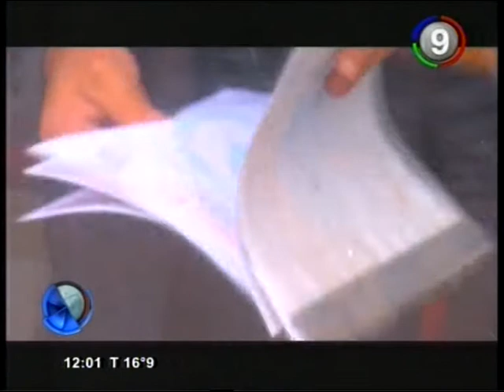Canal 9 Bahía Blanca - Anticipos y Titulos primera edicion